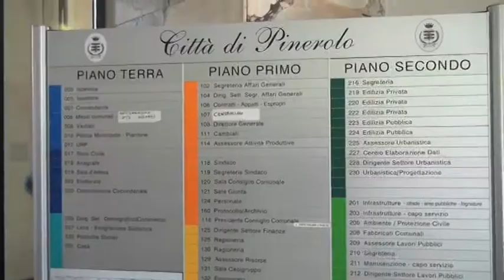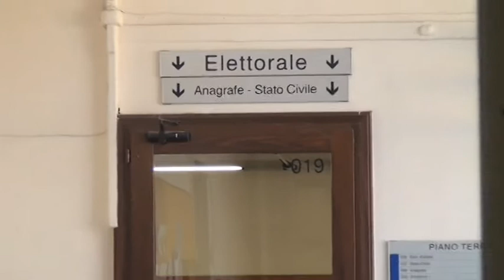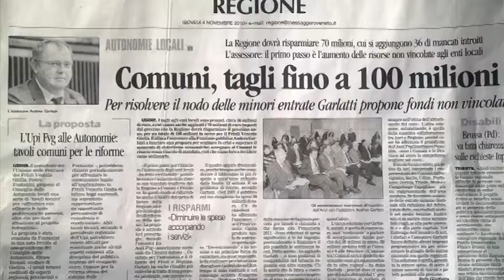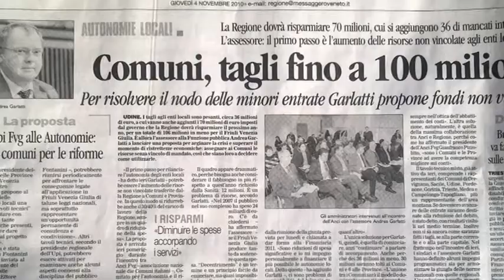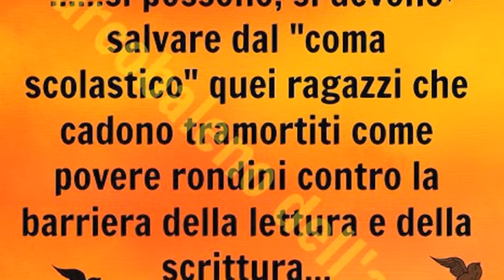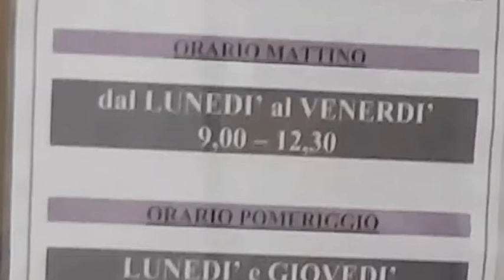Intervista ad Agnese Boni.mp4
Intervista ad Agnese Boni, nuova assessora alle Politiche sociali di Pinerolo. Intervista realizzata il 15 aprile 2013 da David Terracini e Beppe Bombonato del Gruppo Comunicazione del Partito democratico di Pinerolo